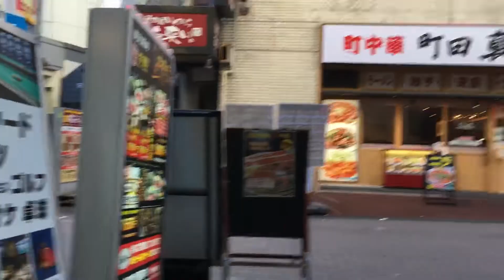2022/01/01 昼の町田2 セガ町田から浄運寺